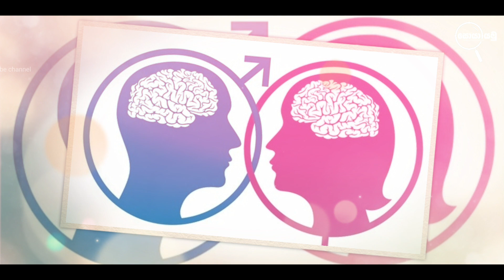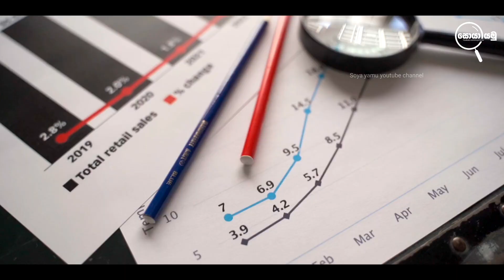ගැහැණු සහ පිරිමි මොලය අතර ඇති පුදුමාකාර වෙනස්කම් Soya yamu Sinhala Srilanka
Welcome Soya Yamu Youtube Channel

⭕මේ වගේ විඩියෝ හැමදාම බලන්න කැමති නම් පල්ලැහ තියෙන රතු පාට සබ්ක්‍රයිබ් බටන් එක කිල්ක් කරගෙන යන්න යාලුවනේ.

⭕විඩියෝ එක ගැන මොනවද හිතුනේ කියලත් පල්ලැහින් ක්මන්ට් කරගෙන යන්න අමතක කරන්න එපා. හොදම ක්මනට් එක පින් කරනවා වගේම

🎁සතියේ හොදම ක්මන්ට් එක විදියට හොදම ක්මනට් එක තෝරලා කමියුනිටි පෝස්ට් එකකුත් දානවා.

⭕ If you like My Channel:
✅ Like කරන්න විඩියෝ එක හොද නම්
✅ Share කරන්න ඔයාලගෙ යාලුවෝ අතරේ
✅ Commet කරන්න ඔයාලට හිතෙන දේ